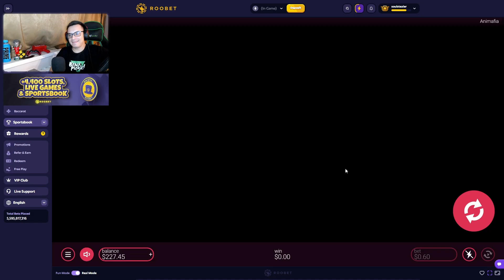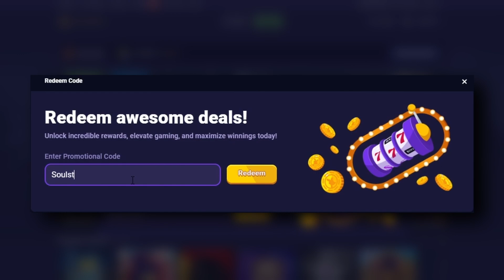The Most Incredible Fruit Party Video You Will Ever See!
► Use Code Soulstealer for instant rewards!
► I stream daily on Kick, so give me a follow to catch some of my streams

Only play if you are 18+, and even if you are 18+ make sure to play responsibly. Play at your own discretion and only with money that you can afford to lose.